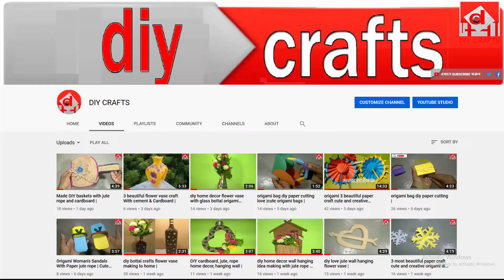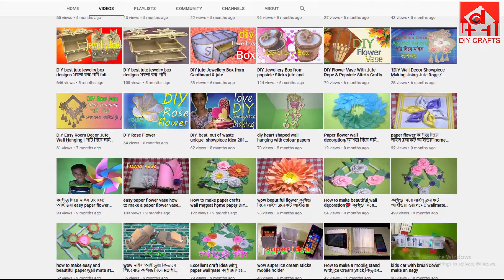jute rope craft ideas easy making jute wall hanging flower vase